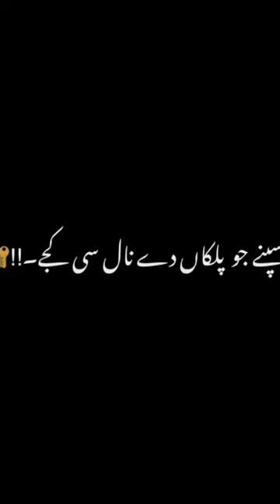Ka tera Nal.garmi ech garmi na lagya